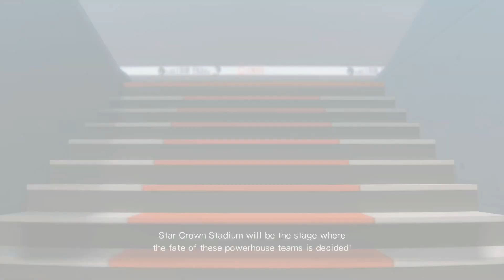Captain Tsubasa: Rise Of New Champions - Meiwa Vs Furano - Round Of 16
It is time to start a new challenge and this time we have an option for two game original teams that we didn't do the challenge and they are Meiwa and Minamiuwa. Today we start with Meiwa and our first opponent is Furano. Hope you like it and enjoy watching. :)